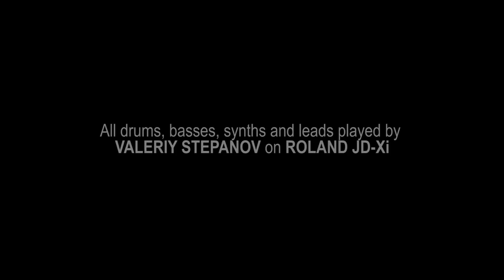Valeriy Stepanov on Roland JD-Xi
Little piece-jam on Valeriy Stepanov's new synthesizer Roland JD-Xi.